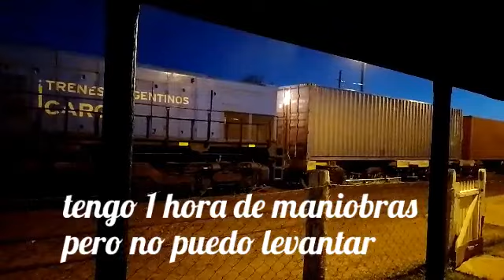Vaya y venga y no se entretenga La Bella de regreso en Paso de los Libres 11/2022